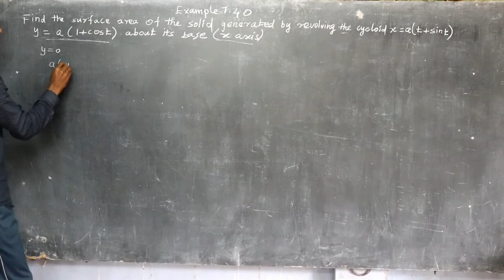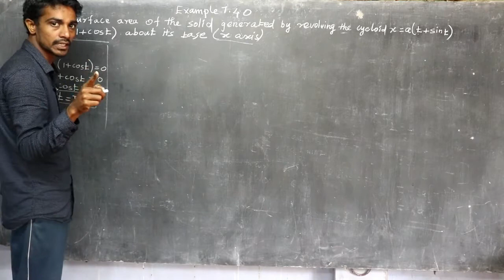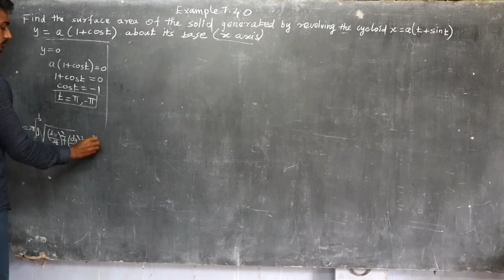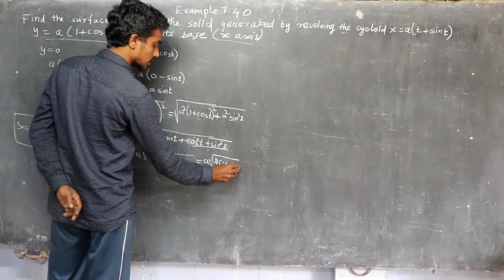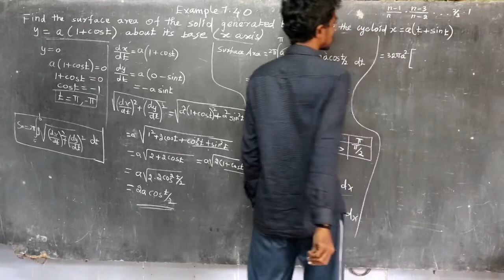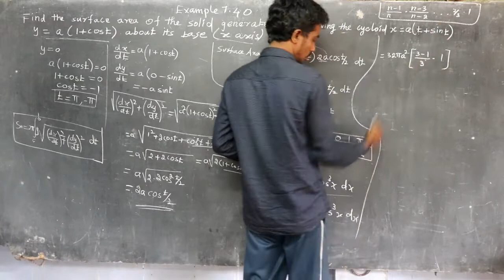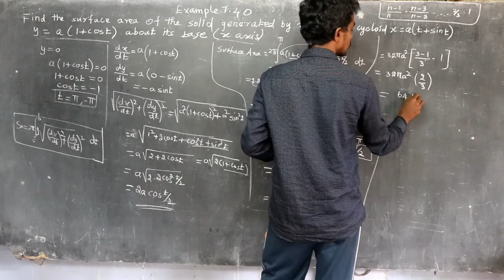12th standard maths lesson 7 integral calculus and its applications example 7 40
lesson 7  example 7 40
Tamil Nadu State Board plus two mathematics video class